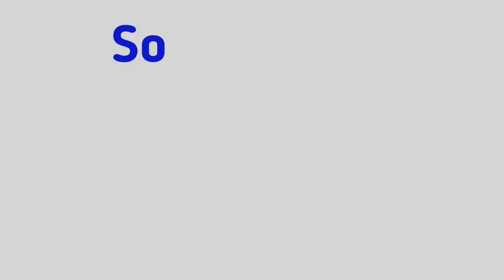Truck Air Compressor System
Doston is video ke madhyam se truck air compressor system repair kar ke dikhane wale hai air compressor me crank aur piston rings ko kaise install karne ke baare me is video mein dikhaya hai

Live - New Delhi India